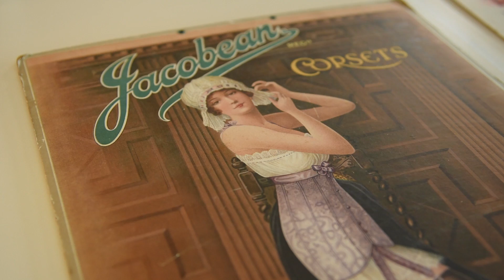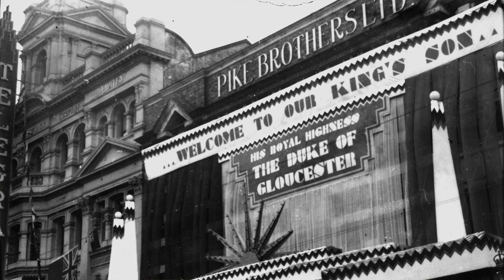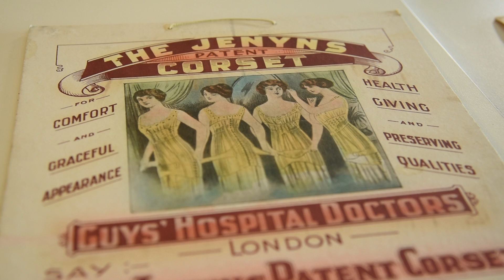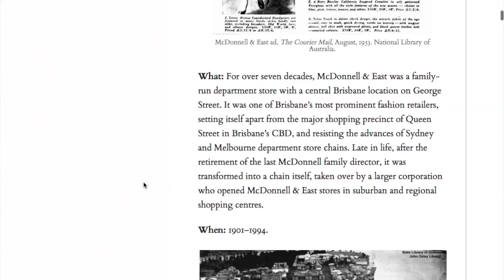2014 QBLHOF Fellows: Nadia Buick and Madeleine King. High Street Histories: Queensland’s fashion...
Madeleine King and Nadia Buick were awarded the 2014 Queensland Business Leaders Hall of Fame Fellowship for their project High Street Histories: Queensland’s fashion business leaders.

High Street Histories examined the history of fashion businesses in Queensland. Mapping approximately 12 key sites of fashion retail, manufacture and other leading businesses, the project utilised a combination of primary source material, published histories and images. High Street Histories aimed to link these key sites to the communities around them, the social dimensions and also to Queensland’s economy at large.

Designers such as Janet Walker, Olive Ashworth, Paula Stafford and Gwen Gillam featured in the project, as well as influential Queensland retailers Mathers. Finneys, Oglivies, Rothwells and Curzons.

More information on the Queensland Business Leaders Hall of Fame Fellowship can be found